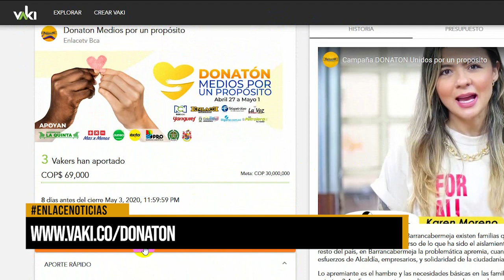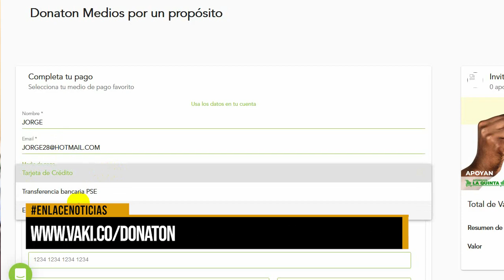DONATON COMO PARTICIPAR